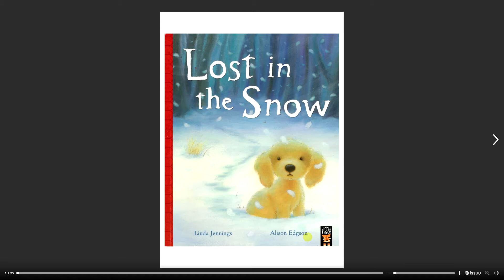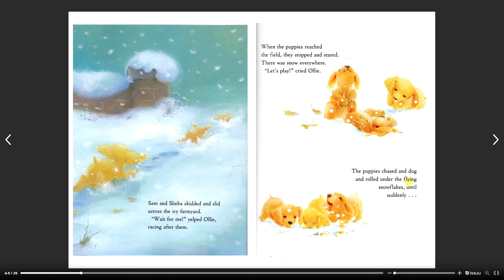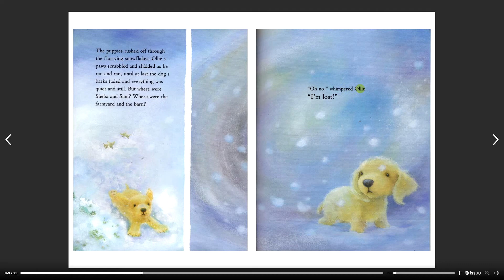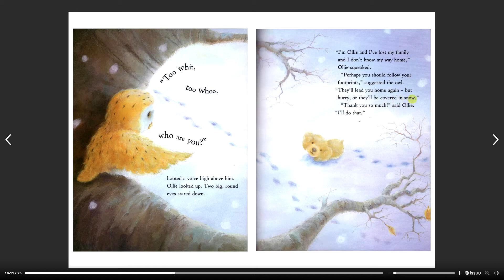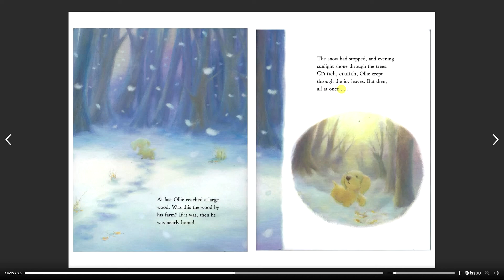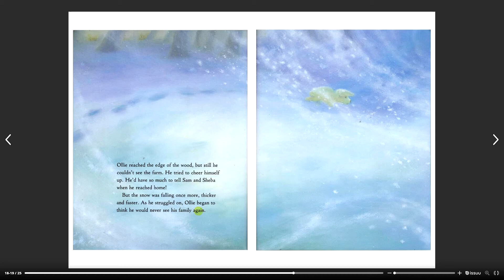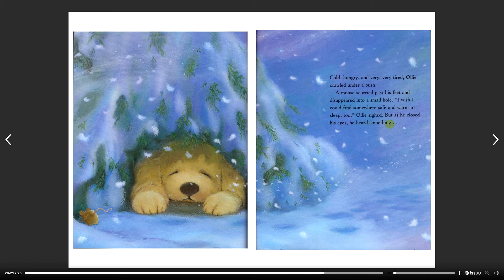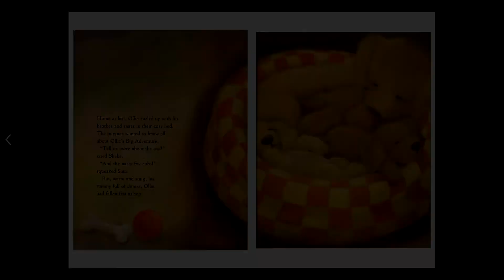Storytelling: Lost in the snow. Потерявшийся в снегу. Читаем вместе на английском.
Hello there!
Amazing and lovely story about the cutest puppy ever with the most incredible pictures of the animals.
When Ollie sees snow for the first time, he's amazed. It is wonderful! He rushes outside to play with his brother and sister, but then a huge, scary dog appears and the puppies scatter. Ollie runs and runs, and when at last he stops, he finds himself lost and alone. Will he ever find his way back to the warmth and safety of his family and home?

I wish you all the best and hope you'll enjoy watching it).